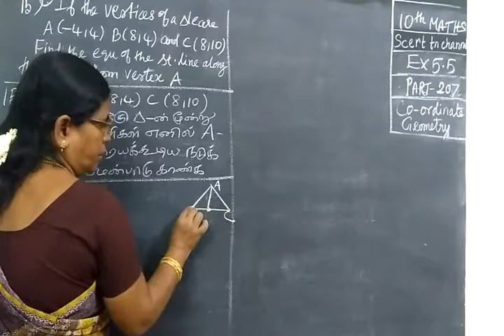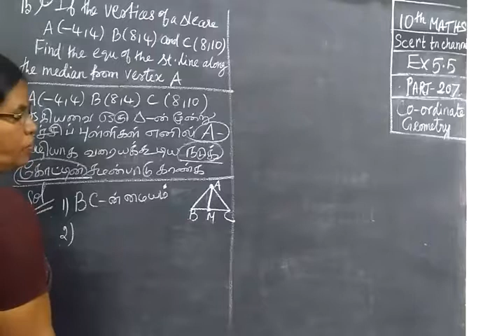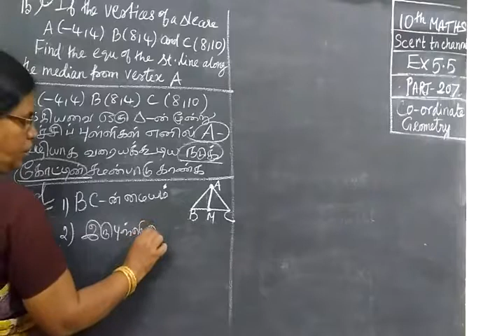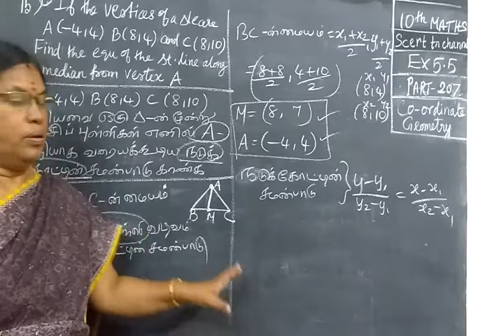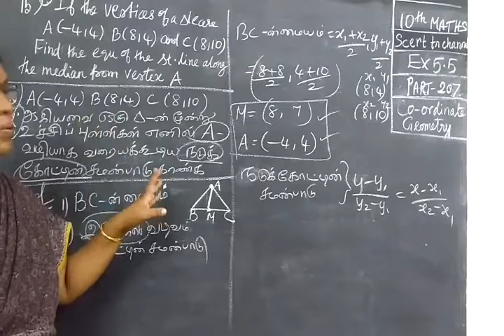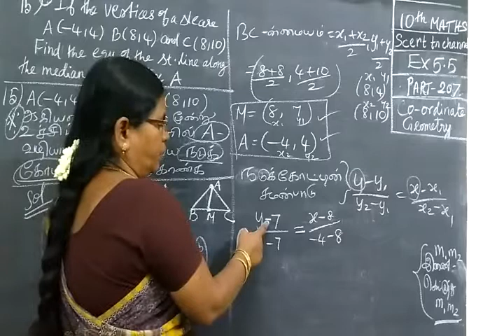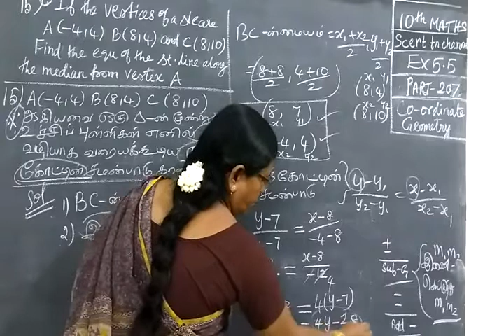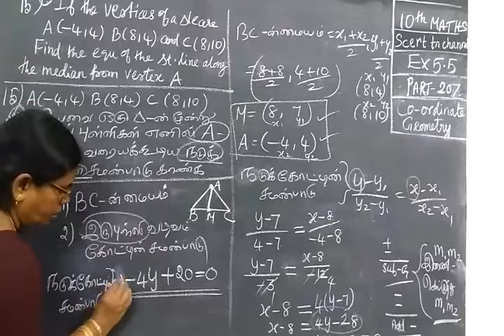10th Maths [Part-207]] CO-GEO Ex 5.5-15 Gomathi dharmarajan HM CBE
10th Maths [Part-207]] CO-GEO  Ex 5.5-15 Gomathi dharmarajan HM CBE